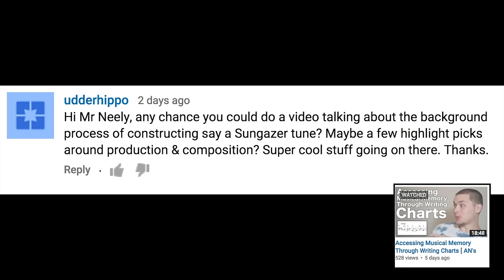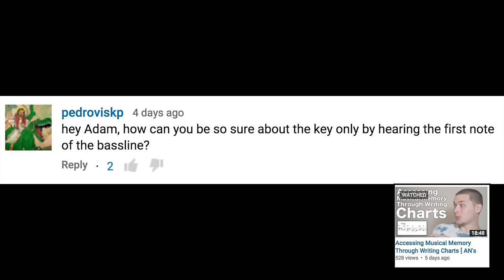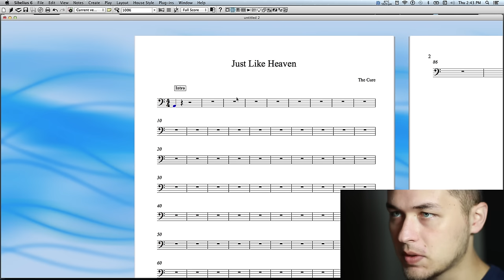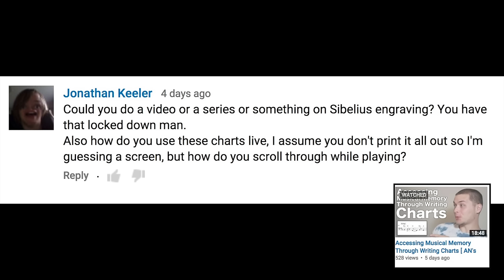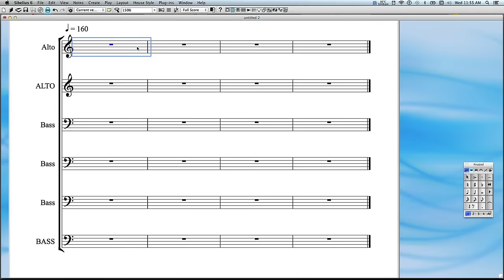Q&A #3 - Relative Pitch, Book Recommendations, and Sibelius Workflow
I'm filming with my iPad today because I'm on the road - I'm down in Maryland for Thanksgiving at my parents' home. We talk relative pitch, countermelodies, what instrument Adam wants to play, and why Sibelius is awesome.

Peace,
Adam